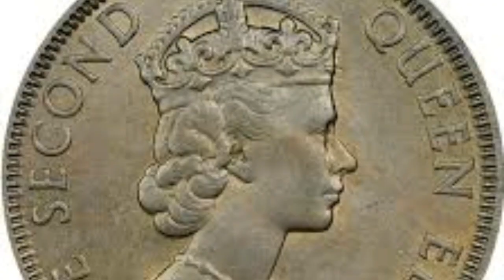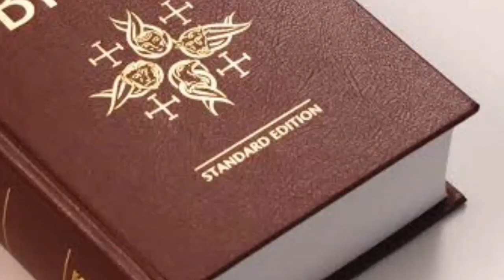نسل انسانی کے آغاز کے بارے میں مختلف اقوام کے نظریات۔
this video is about thought of different nations about  human evolution.